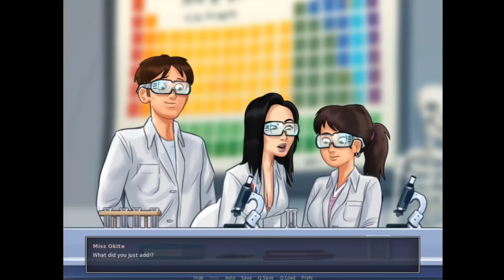Next Generation Genius 😜 | Summertime Saga | Part 22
▬▬▬▬▬▬▬▬▬▬▬▬▬▬▬▬▬▬▬▬▬▬►About the Game : Summertime Saga is an adult orientated high quality dating sim game, currently in development. Set in a small suburban town, a young man just entering college is struck by the death of his father. Mysterious circumstances surrounding the death are only the beginning of his problems as he learns that his father was in debt to a group of shady criminals. ▬▬▬▬▬▬▬▬▬▬▬▬▬▬▬▬▬▬▬▬▬▬►Copyright Disclaimer Under Section 107 of the Copyright Act 1976, allowance is made for 'Fair Use' for purposes such as criticism, comment, news reporting, teaching, scholarship, and research, Fair use is a permitted by copyright statute that might otherwise be infringing, Non-profit, educational or personal use tips the balance in favor of fair use. ▬▬▬▬▬▬▬▬▬▬▬▬▬▬▬▬▬▬▬▬▬▬►About : Miss Kitty is a Gaming YouTube Channel, where you will find gaming videos in English, I hope this video was Useful and you liked it, if you did then don't forget to Like Share & Subscribe our Channel.